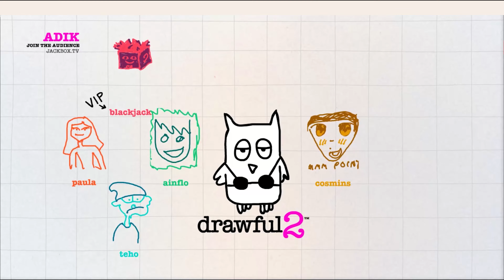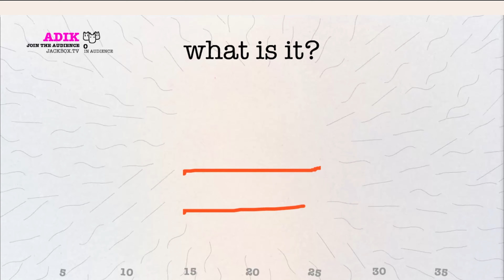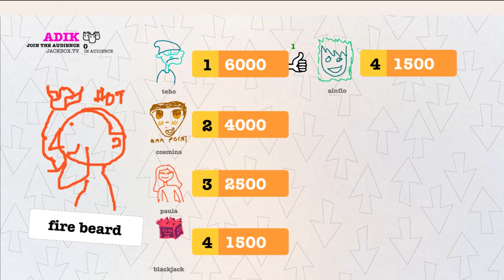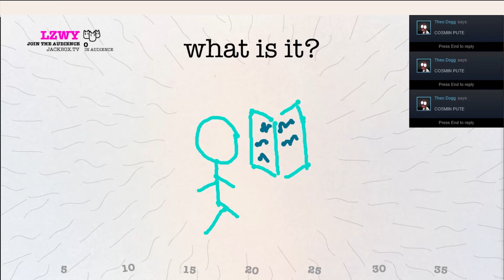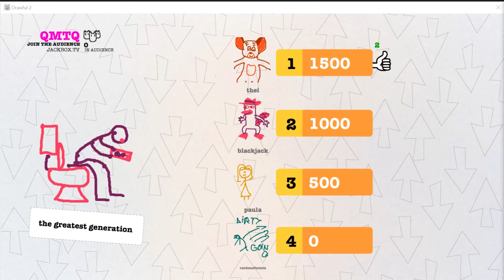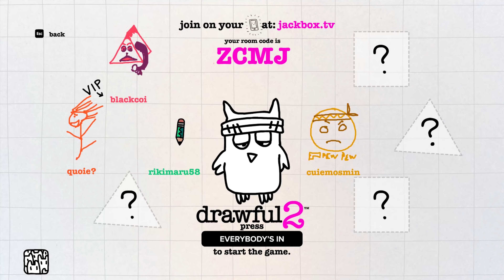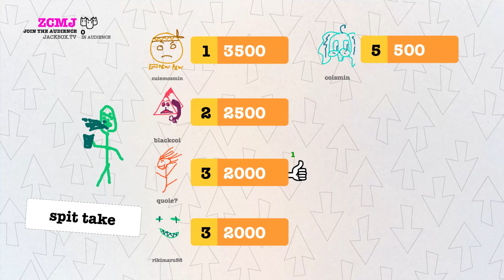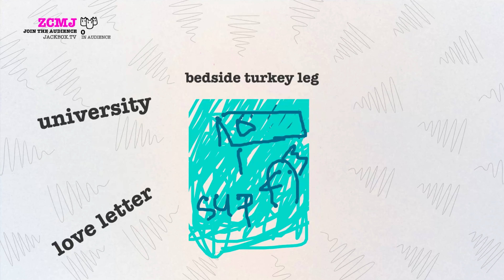Lmao inca nu stim cum sa desenam - Drawful 2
da suntem inca prafi

[Cronologie]
00:00 11 Mai 2020
15:41 14 Iulie 2020